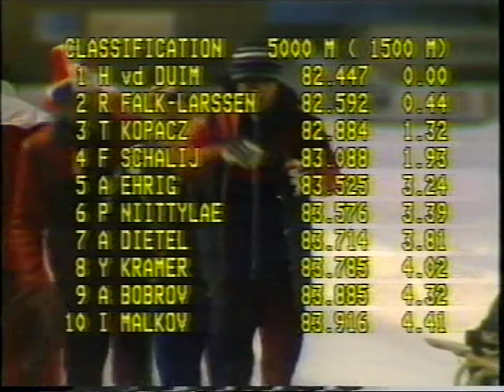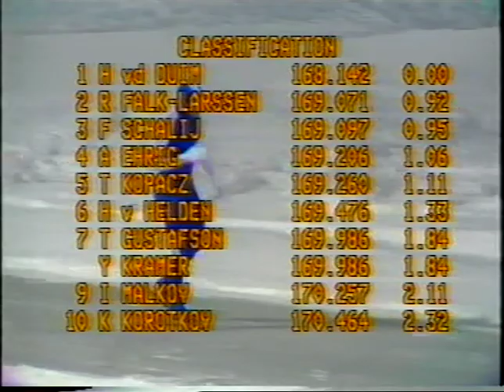EK Schaatsen Larvik 1984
500 m
5000 meter:
1. Falk Larsen-Kramer
2. Karlstad-Bobrov
3. Korotkov-Ehrig
4. Gustafson-Van Helden
5. Kopasz-Schalij
6. Van der Duim-Nijland
7. Hadschieff-Nietsch
8. Bengtson-Pietrowski
9. Jäger-Nittylae
10. Oxholm-Vunderink
11. Derks-Rahnasto
12. Dietel-Paganin
13. Krysiak-Vernier
14. Junell-Opincariu
15. Steinberger-Malkov

1500 meter
1. Schalij-Kopasz
2. Kramer-Korotkov
3. Falk Larsen-Ehrig
4. Van der Duim-Dietel
5. Vunderink-Dietel
6. Nittylae-Hadschieff
7. Malkov-Jäger
8. Van Helden-Gustafson
9. Nyland-Nietsch
10. Bengtson-Oxholm
11. Krysiak-Paganin
12. Derks-Steinberger
13. Bobrov-Vernier
14. Rahnasto-Pietrowski
15. Karlstad-Opincariu

10000 m
1. Falk Larsen-Malkov
2. Vunderink-Van der Duim
3. Schalij-Nittylae
4. Jäger-Kopasz
5. Bobrov-Ehrig
6. Korotkov-Gustafson
7. Kramer-Van Helden
8. Junell-Hadschieff

Eindstand:
1. Hilbert van der Duim
2. Rolf Falk Larsen
3. Frits Schalij
4. Andreas Ehrig
5. Tibor Kopasz
8. Yep Kramer
15. Robert Vunderink